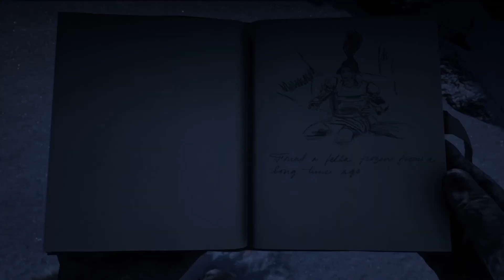Red Dead Redemption II - CASCO MORRIÓN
-Consola: Ps4 Pro
-Juego: Red Dead Redemption II
-Info: Localización del casco morrión.